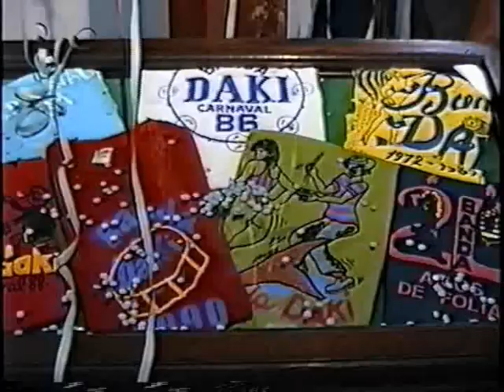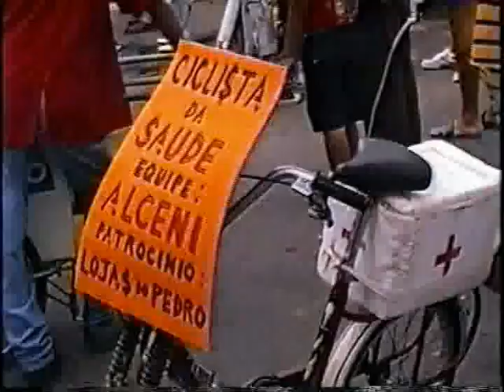Culto Circuito - Zé Kodak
O Culto Circuito recebe o carnavalesco José Carlos Passos, mais conhecido como Zé Kodak, que fala sobre a Banda Daki que completou em esse ano 40 anos de existência.
Programa exibido dia 14/02/12 na TVE, canal 12.
Programa completo.